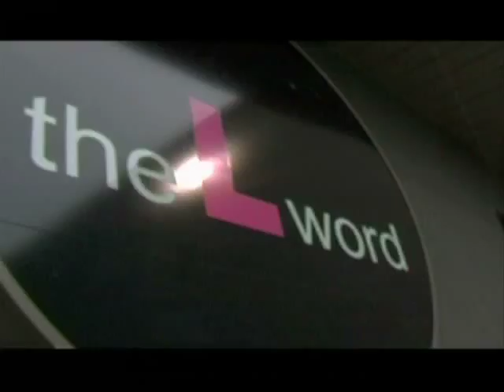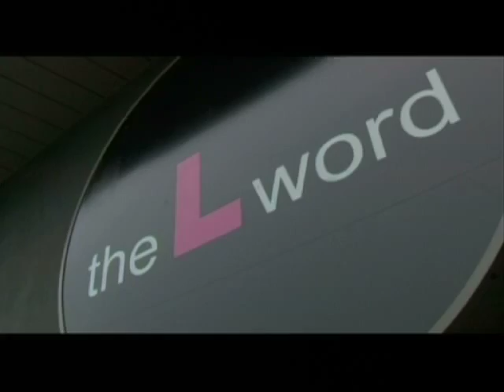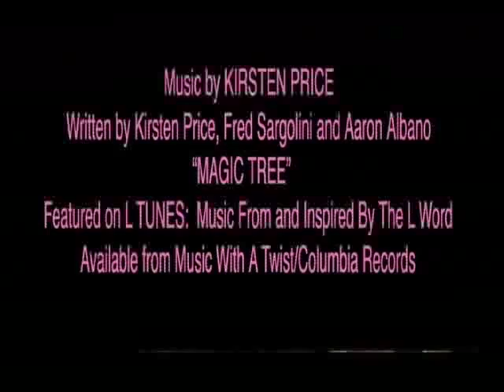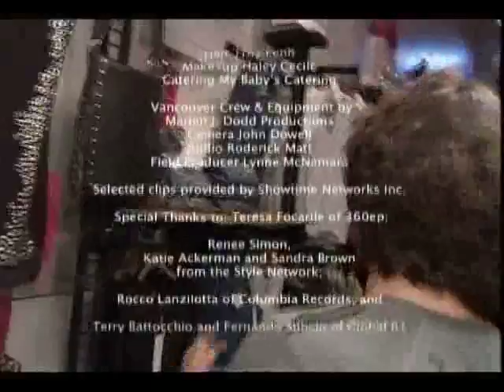Style Network: Showtime L Word - Laura Dahl Designer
"L" ements of Style clothing line designed by Laura Dahl for the L Word on Showtime.